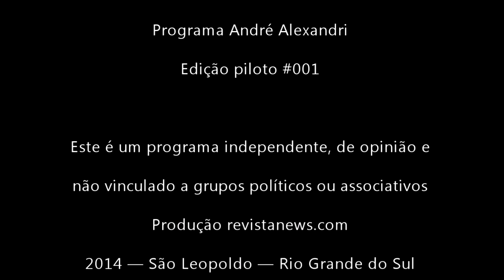Programa André Alexandri | Edição piloto #001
Este é um programa independente, de opinião e
não vinculado a grupos políticos ou associativos.

2014 — São Leopoldo — Rio Grande do Sul